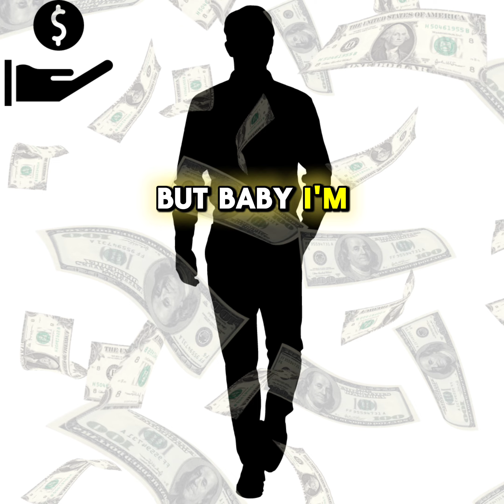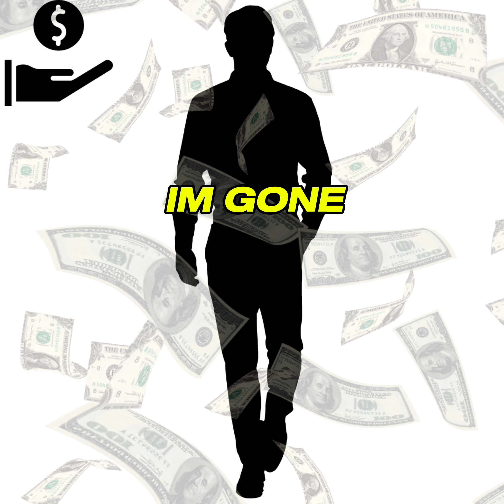Sponsor- Blue_DaArtist Lyric Video